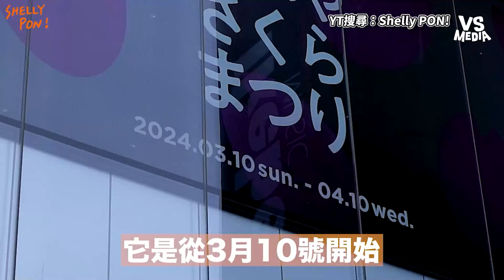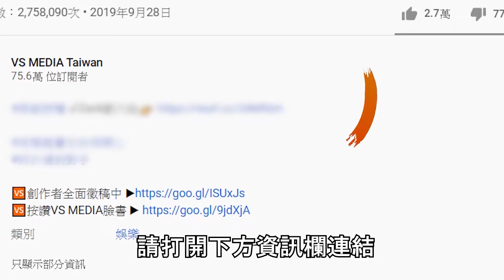朝聖東京最佳賞櫻景點！遍地櫻花！粉色濾鏡開滿｜VS MEDIAｘ